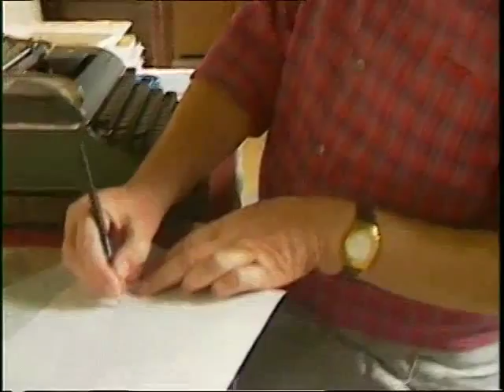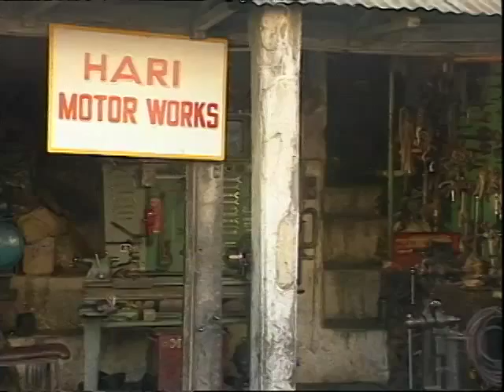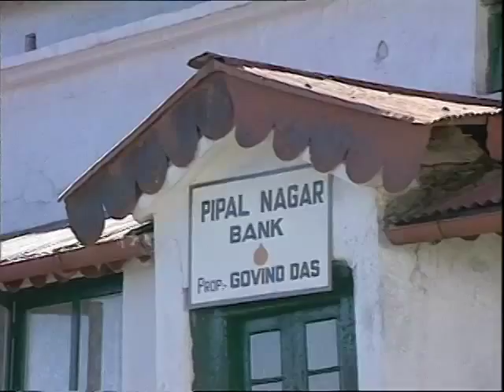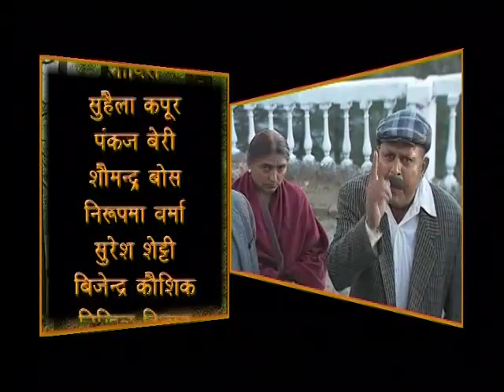"" Ek Tha Rusty Season I Episode 10""